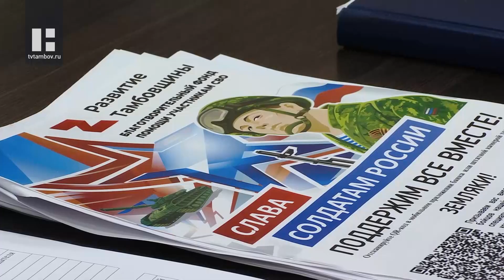Вопросы взаимодействия по оказанию поддержки семей участников СВО обсудили в Тамбове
Региональный штаб Комитета семей воинов Отечества совместно с общественными организациями области обсудили вопросы взаимодействия по оказанию поддержки семей участников СВО.

Главные вопросы, которые подняли на заседании: сотрудничество в оказании гуманитарной помощи участникам СВО, а также поддержка и консультация семей военнослужащих. За время работы Комитета семей воинов Отечества прошло уже более 160 обращений.